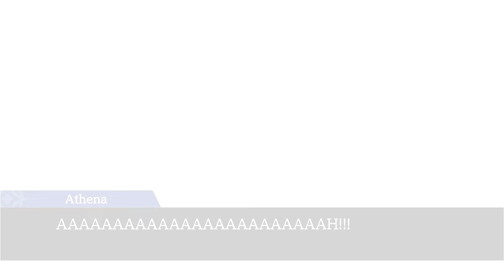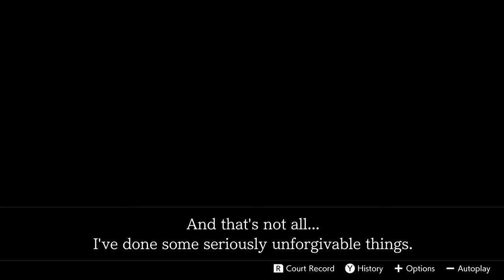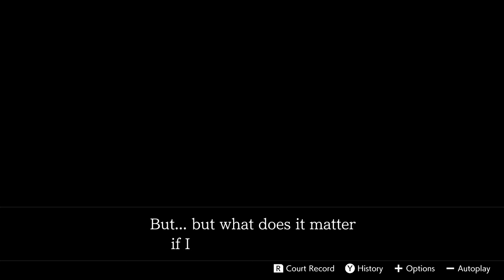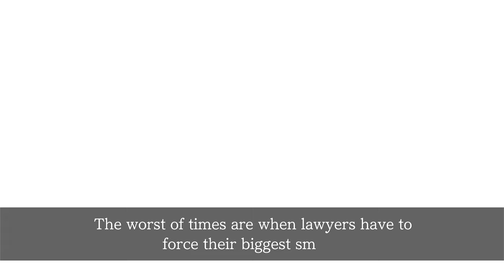professor gets schooled by this… wonderful demonstration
this is the greatest demonstration of all time

at the same time i have so many questions

0:00 Athena gets triggered
6:25 Athena’s psyched and ready to go! (Revisualization)
9:04 Recreating the “statue”
15:00 Decide the professor’s fate!
16:40 The professor’s motive
18:22 Juniper’s verdict